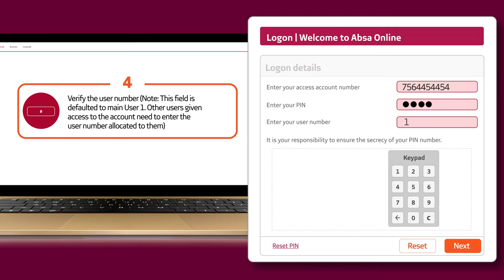Absa | Online Banking